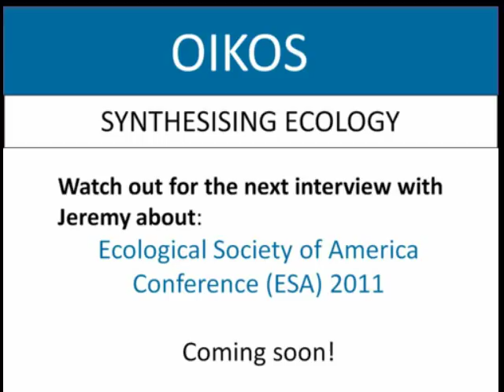OIKOS (Wiley-Blackwell): Interview w/ Jeremy Fox (Subject Editor, Oikos) about the Oikos Blog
A short talk from Jeremy Fox, Subject Editor for Oikos journal about the Oikos Blog, its function and successes. for the latest news, articles and other ecological information from the Oikos Editorial team.